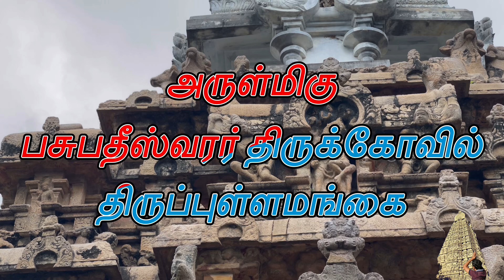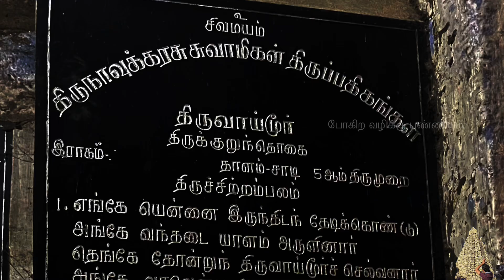திருப்புள்ளமங்கை l காவிரி தென்கரை தலம்-16 l ஆன்மீக மாரத்தான் - தலத்தை நோக்கி l Thirupullamangai